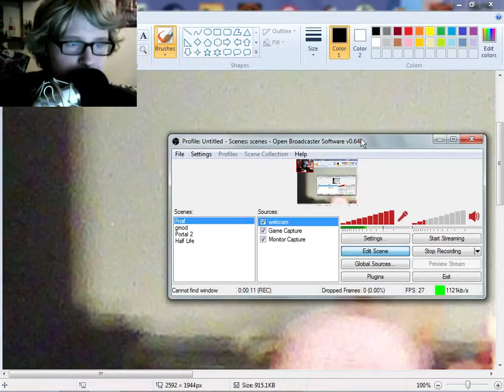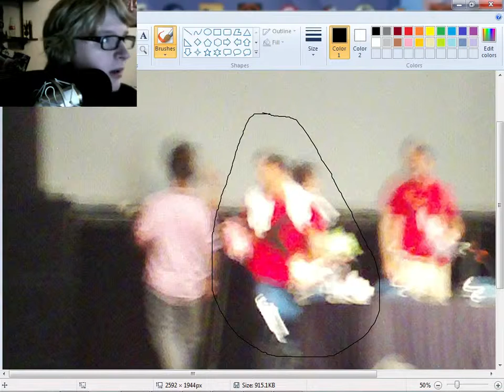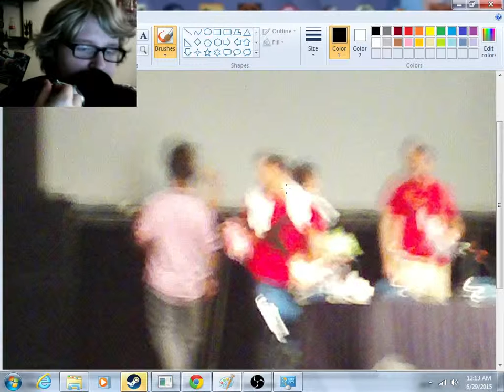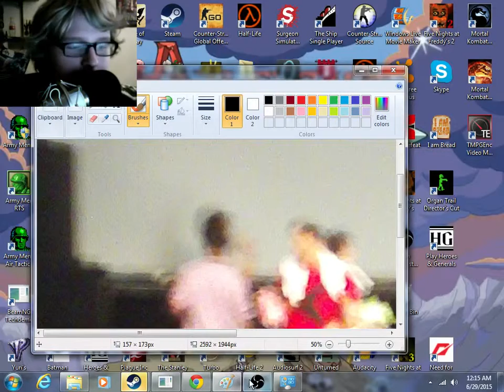MARKIPLIER WAS THERE!!